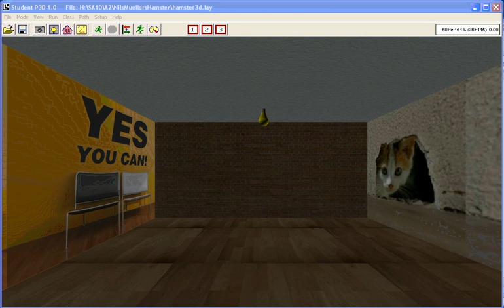Nils Mueller's Hamster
A hamster is running on a wheel.
Nils Mueller constructed this 3D animation as an Assignment in the course "Simulation and 3D Animation" in May 2010